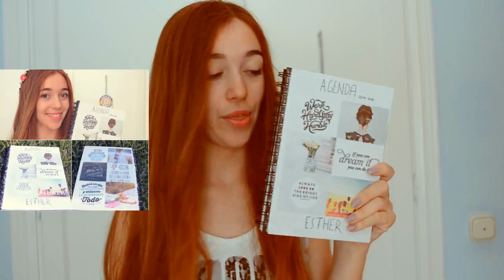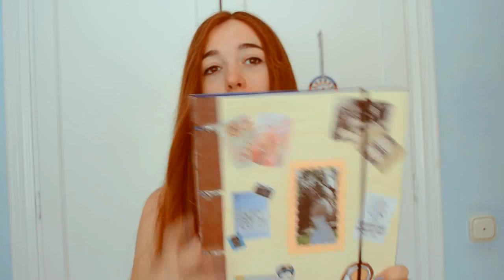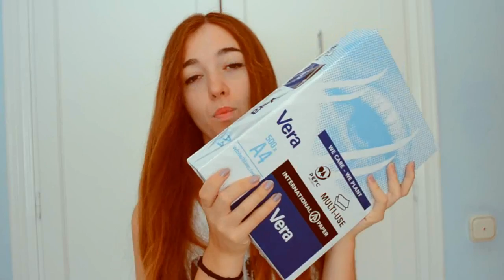Haul material escolar 2014